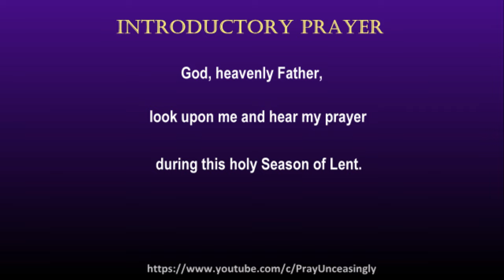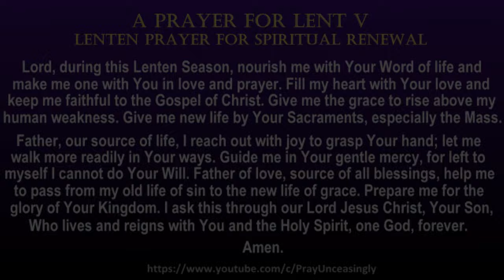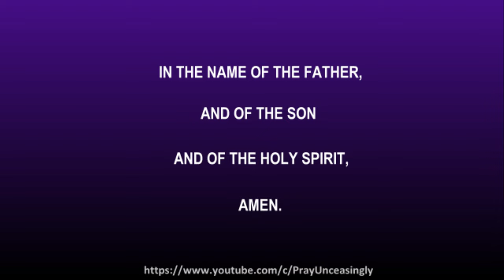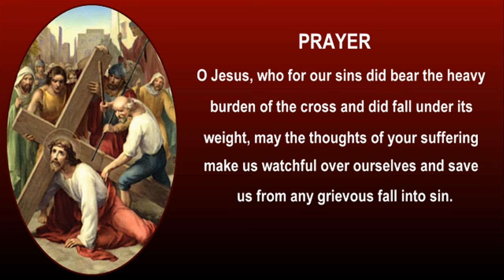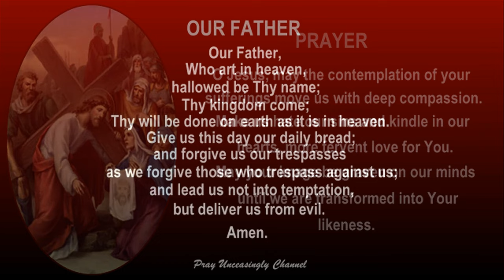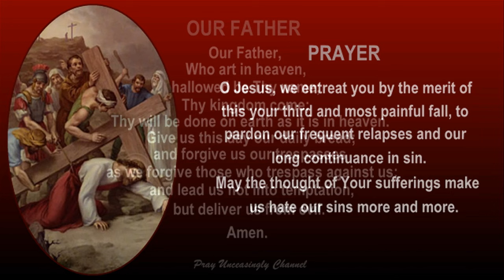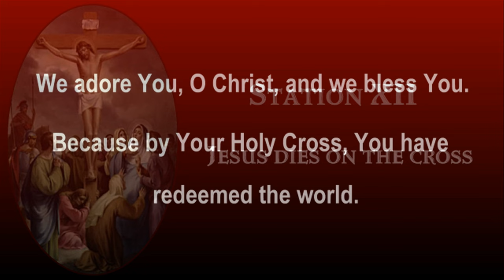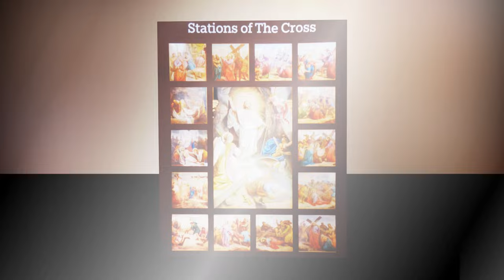DAY 24 OF LENT - FOURTH WEEK OF LENT TUESDAY PRAYERS WITH WAY OF THE CROSS - JOURNEYING WITH JOY